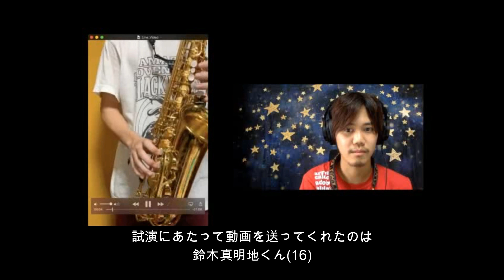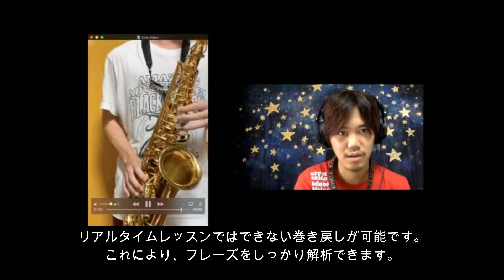【新しいレッスン形態】フィードバック動画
オンラインレッスンやYouTubeでのレッスン動画など、講師と生徒が別の場所にいながらにしてのコンテンツが増えてきました。その中で今までになかった方式のレッスン方法を思いつきました。
モデルレッスンとして、名古屋在住の超若手サックスプレーヤー鈴木真明地くん(16)に受講してもらいました。

希望される方はお気軽にご連絡ください。
１動画に対して¥3000いただきます（尺や難易度により要相談。）

COVID-19による影響で吹奏楽やビッグバンドのコンテスト／コンサートが中止や延期になってしまった学生対象にオンラインレッスンを無料で行なっています。こちらもご連絡ください

こちら僕の音源をダウンロードいただけます。制作の励みになります。サポートお待ちしています。
500円チケット→ 動画で公開されているDanny Boyの音源
1000円チケット→高校三年生当時の秘蔵音源
1000円チケットその２→YouTubeしゃべり動画で使用している音源
5000円チケット→東欧バクージャズフェスティバル出演時の音源(5曲)

（アレンジ、レッスン、演奏などのご依頼）

【使用機材】
■Alto Sax : American Selmer Mark Ⅵ 9xxxx番代
マウスピース　ブリルハート エボリン
リガチャー　Y's one
リード　ヴァンドレンV12  2half

■ストラップ
Bird Strap

機材の質問もあればコメントへ。